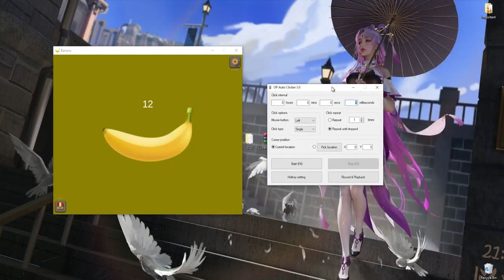BANANA AUTOCLICKER FULL FREE / 2024 DOWNLOAD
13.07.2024